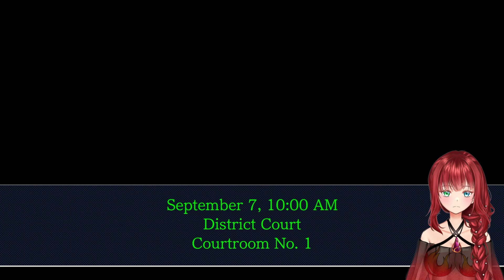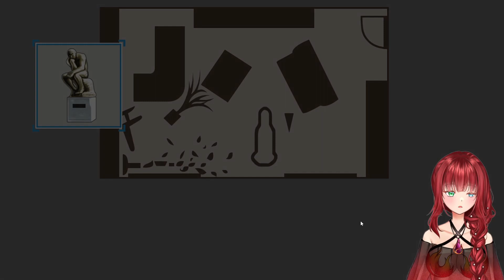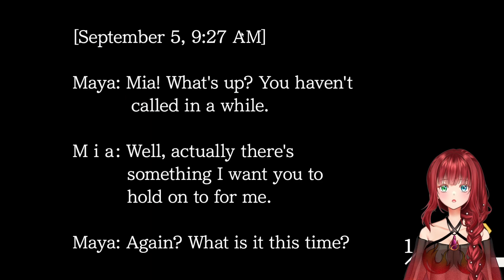Mari kita ke ruang pengadilan【Phoenix Wright Ace Attorney】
If you want to support me more:
Jika kalian ingin membantuku lebih: